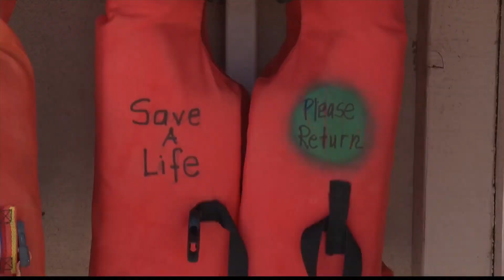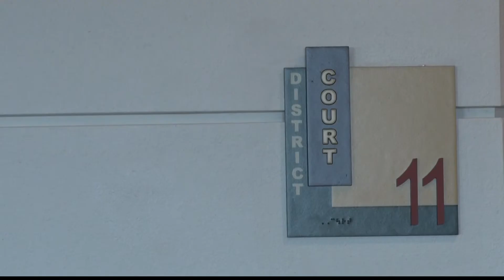COHEE TRIAL: DAY 4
On Thursday Terri Cohee took the stand forced to relive the horrific moments from nearly two years ago when she found a human head in her son's closet, and on Friday dad took the stand.